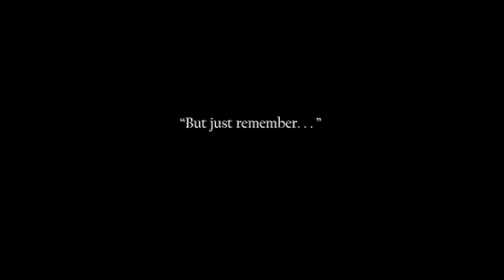Nostalgie Reaktion Der erste wahre Newsflash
Ein kleines Special weil in letzter Zeit eher weniger kommt ;)